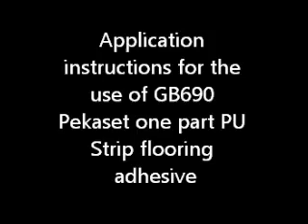Pekaset GB690 PU Flooring adhesive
Laying engineered wood flooring with one part PU adhesive